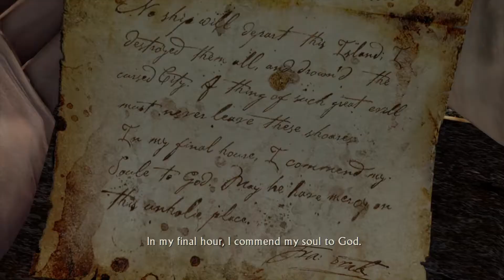Uncharted™: The Nathan Drake Collection_20180531210655